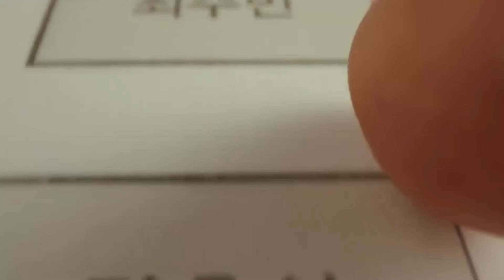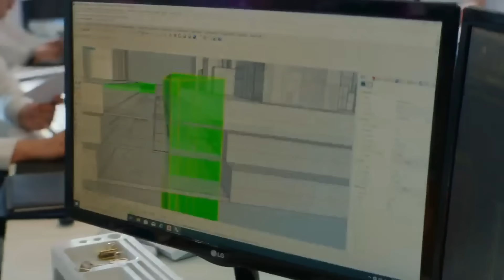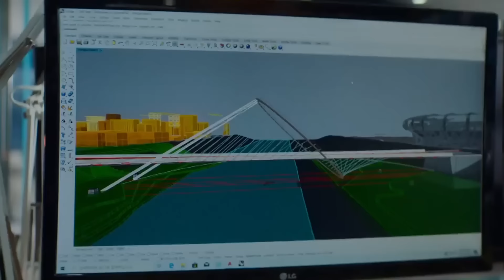Kumno U ioh Samla , Jia Aiu Hadein ?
Welcome sha ka channel jong nga.
Ha kane ka channel , ngan iathuh khana sha phi shaphang ki film ha ka ktein khasi.

🙌Khublei Shibun.🙌

Khasi Recap 2023
Khasi Data 2023
Khasi Movie 2023
Khasi Movie Love Story 2023
Khasi Movie Explained 2023
Khasi Movies Full Film 2023
Khasi Movies Recap 2023
Khasi Film 2023
Khasi Film Comedy 2023
Khasi Film Series 2023
Khasi Film Short Story 2023
Khasi Short Film 2023
Khasi Short Story 2023
Khasi Short Love Story 2023
Khasi Story Channel 2023
Khasi Story Love 2023
Khasi Phlim 2023
Phlim Khasi Ba Thymmai 2023
Film Khasi Thymmai 2023
Pnar Song 2023
Pnar Film 2023
Pnar New Song 2023
Pnar Movie 2023
Pnar Movie Love Story 2023
Pnar Movies Song 2023
Pnar Movies Full Film 2023
Pnar Movies Recap 2023
Pnar Film 2023
Pnar Film Comedy 2023
Pnar Film Series 2023
Pnar Film Short Story 2023
Pnar Short Film 2023
Pnar Short Story 2023
Pnar Short Status 2023
Pnar Short Love Story 2023
Pnar Story Channel 2023
Pnar Story Love 2023
Pnar Phlim 2023
Film Pnar Thymmai 2023
Khasi Recap  2024
Khasi Data  2024
Khasi Movie  2024
Khasi Movie Love Story  2024
Khasi Movie Explained  2024
Khasi Movies Full Film  2024
Khasi Movies Recap  2024
Khasi Film  2024
Khasi Film Comedy  2024
Khasi Film Series  2024
Khasi Film Short Story  2024
Khasi Short Film  2024
Khasi Short Story  2024
Khasi Short Love Story  2024
Khasi Story Channel  2024
Khasi Story Love  2024
Khasi Phlim  2024
Phlim Khasi Ba Thymmai  2024
Film Khasi Thymmai  2024
Pnar Song  2024
Pnar Film  2024
Pnar New Song  2024
Pnar Movie  2024
Pnar Movie Love Story  2024
Pnar Movies Song  2024
Pnar Movies Full Film  2024
Pnar Movies Recap  2024
Pnar Film  2024
Pnar Film Comedy  2024
Pnar Film Series  2024
Pnar Film Short Story  2024
Pnar Short Film  2024
Pnar Short Story  2024
Pnar Short Status  2024
Pnar Short Love Story  2024
Pnar Story Channel  2024
Pnar Story Love  2024
Pnar Phlim  2024
Film Pnar Thymmai  2024